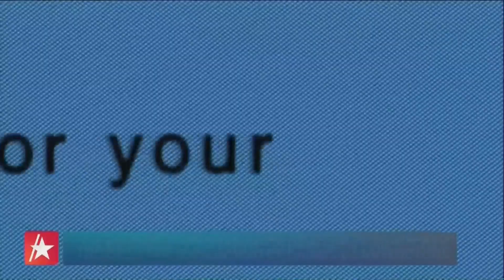Carrie Bradshaw's 'Sex And The City' Apartment Recreated IRL: See A Tour!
The next installment of the "Sex and the City" franchise, "And Just Like That," is set to drop on HBO Max in December. But, for eager fans that want to get a taste of Carrie Bradshaw's world now, Sarah Jessica Parker is offering a once-in-a-lifetime stay at her character's iconic brownstone in partnership with Airbnb and Warner Brothers Consumer Products. Airbnb representative Liz DeBold Fusco gives Access Hollywood's Scott Evans an exclusive grand tour of the apartment.